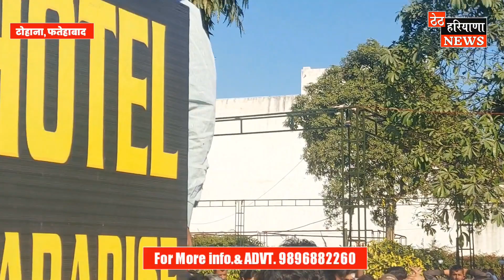JJP और BJP नेताओं की मुश्किलें बड़ी लिए गया बड़ा फैसला ।